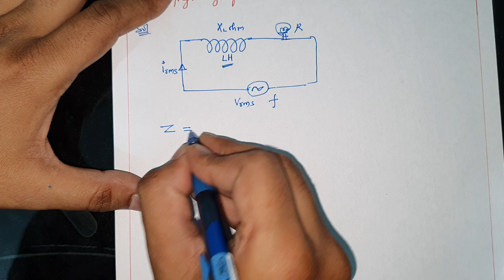A coil of self inductance L is connected in series with a bulb B and an AC source .Brightness of the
A coil of self inductance L is connected in series with a bulb B and an AC source . Brightness of the bulb decrease when        [ NEET 2013 ]